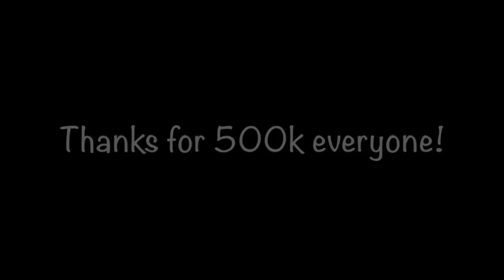Snakes, King Cobras, Stingrays & Sharks 500k Subscriber Special (UNSEEN Footage)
Social Media -

You guys are amazing, keep up the great work :)
 Plenty more videos coming soon...

Little Big Shots Video Footage Courtesy of NBC